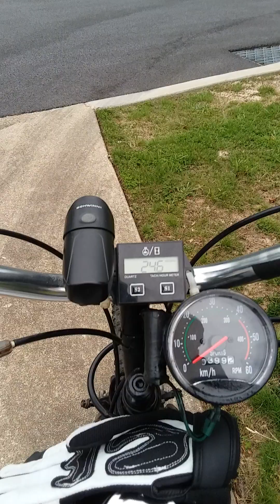Sunday ride with Grandpa